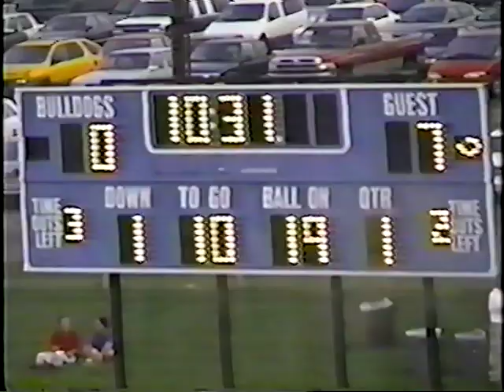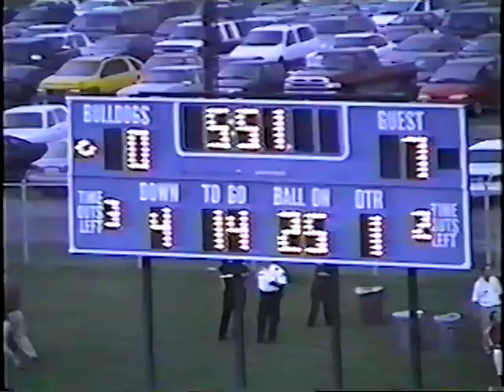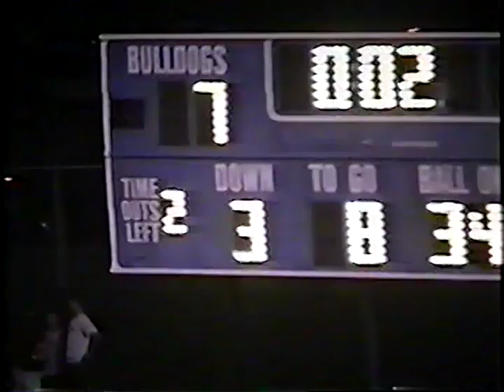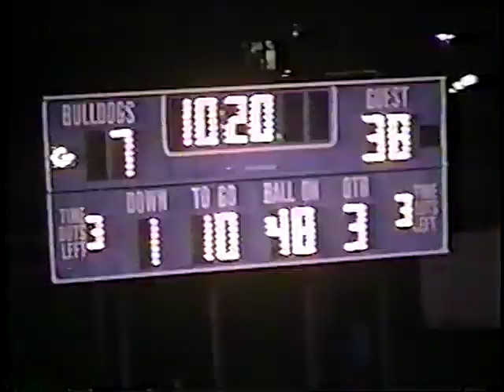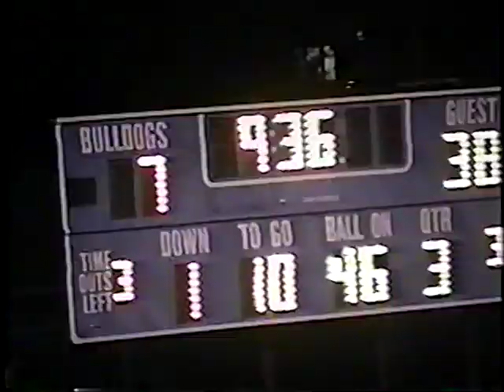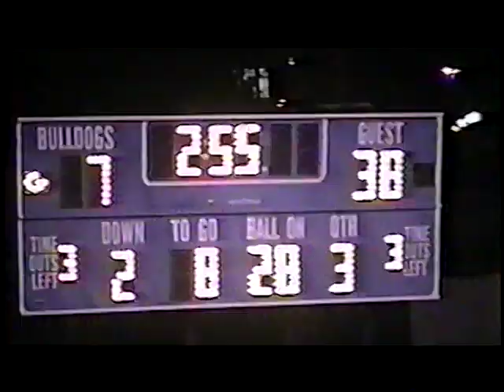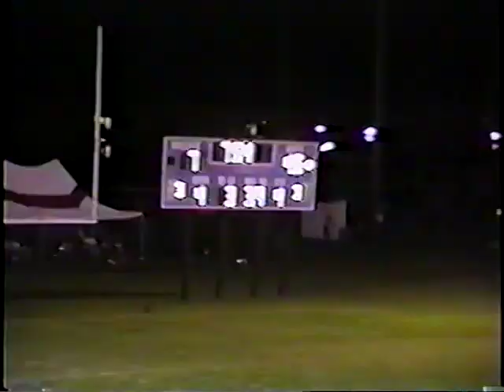September 8, 2001 Baldwin-Wallace at Adrian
2001  Baldwin-Wallace College Football Season
Game 1
Baldwin Wallace College - 45
Adrian College (Michigan) - 7